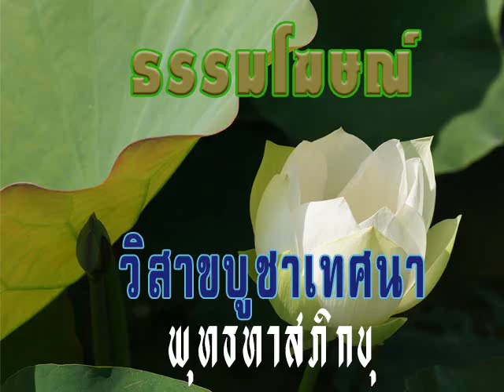2521 05 21 2 กัณฑ์ที่๒ ภาษาคน ภาษาธรรมต่อ